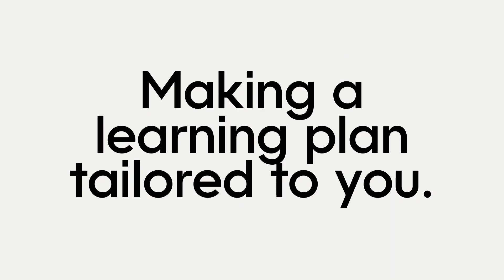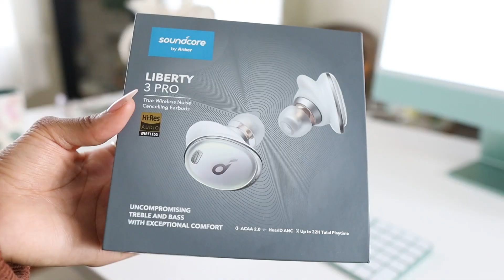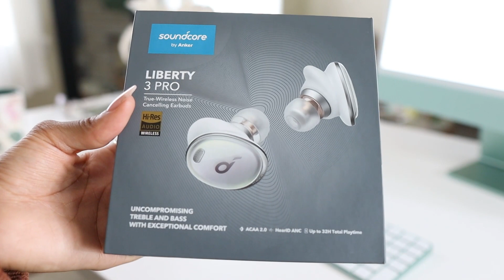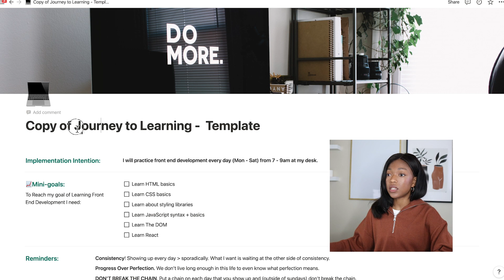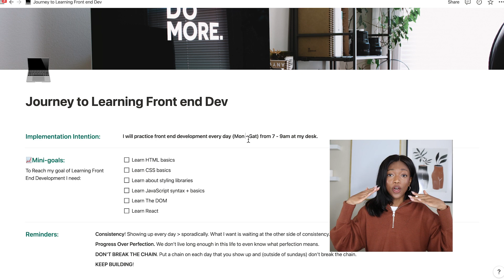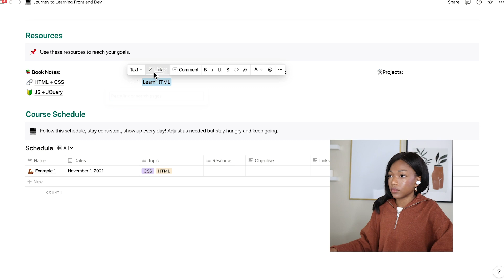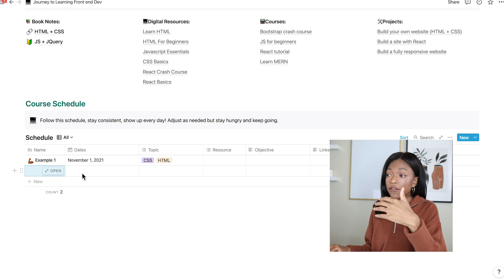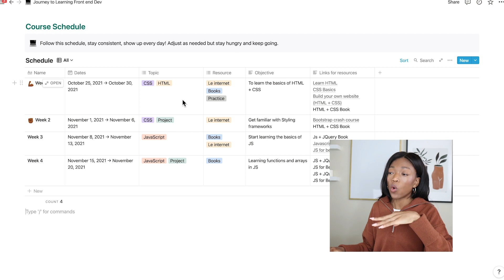1 Simple Way You Can Learn Code Faster and More Consistently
Create a learning plan to make it easier to stay consistent even without the motivation while you are learning to code!

❏ DOWNLOAD THIS FREE GUIDE WITH TEMPLATE: ❏

❏ RECENT POSTS: ❏

timestamps

0:00 intro
2:20 Creating your Plan
10:39 Final remarks